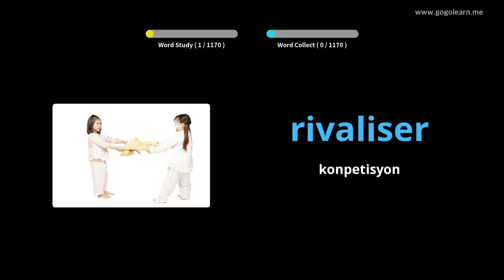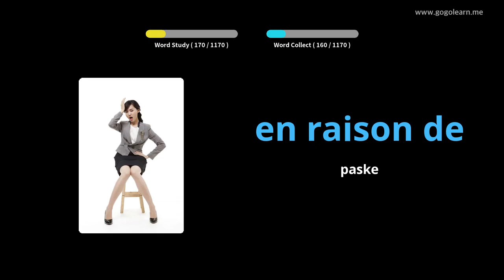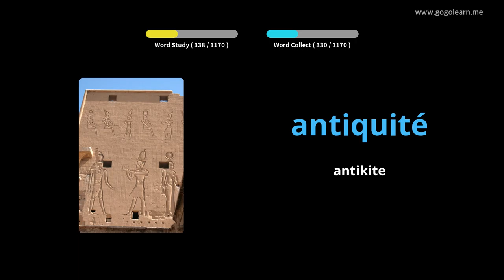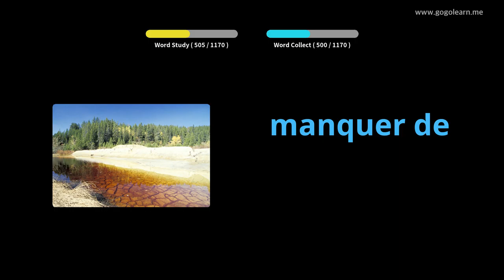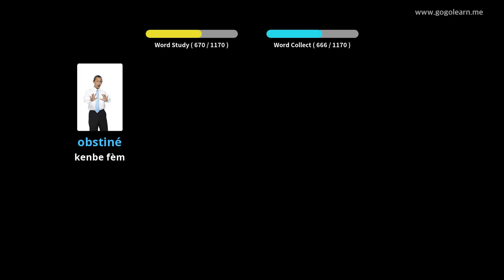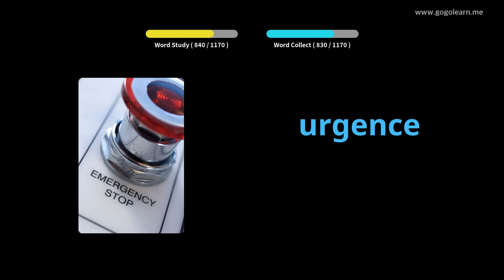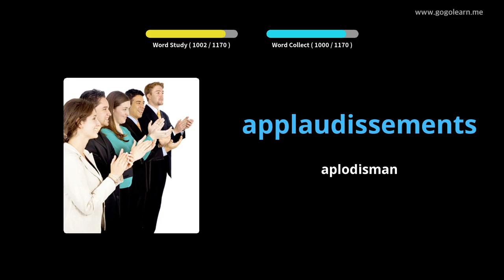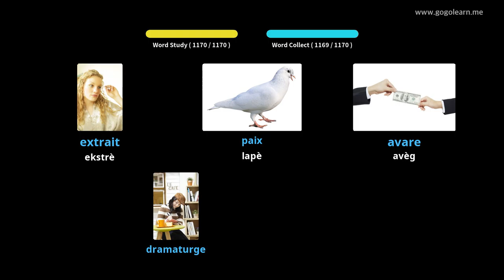Elèv franse |Golearn